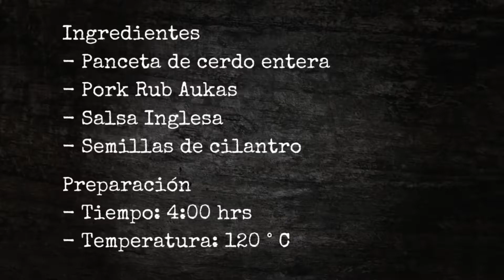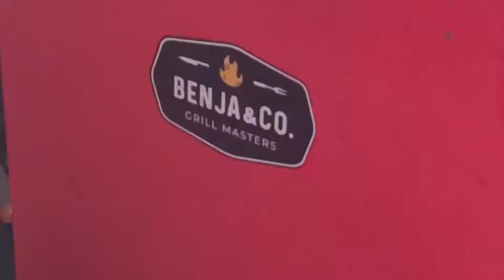Pork belly Bites | Ahumado | Benja & Co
Si eres fanático del cerdo ahumado y la salsa Bbq, éste video es para ti! 🔥

Esta preparación se llama pork belly bites, panceta de cerdo ahumada con chips de manzano. Sin duda de mis recetas preferidas de  cerdo.

🔥 Modalidad: low & slow 120°C
⏱ Tiempo de preparación : 4 horas
🪵 briquetas Quincho y chip ahumadores Hummos

🛒 Ingredientes

- Panceta de cerdo
- Rub (ajo en polvo, paprika, cebolla polvo, azucar rubia, sal y pimienta negra)
- semillas de cilantro
- Salsa Bbq
- Salsa Inglesa

 CANAL YOUTUBE